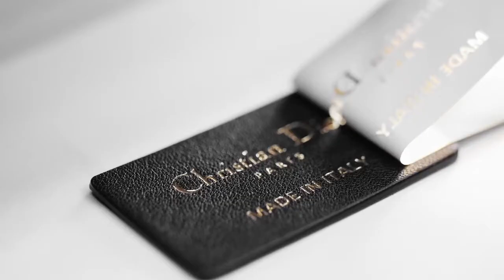CHRISTIAN DIOR WHEEL OF FORTUNE LADY DIOR HANDBAG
Behind the scenes of the making of the Christian Dior Wheel of Fortune Lady Dior handbag.